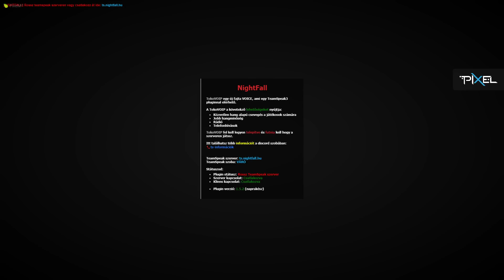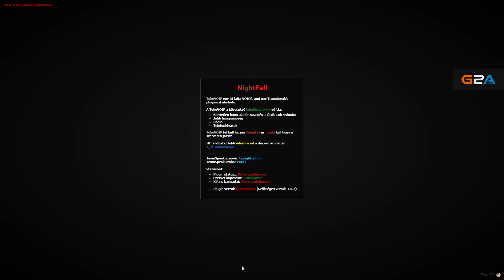GTA5 RP - 11.21.